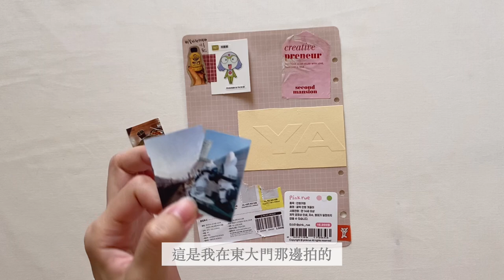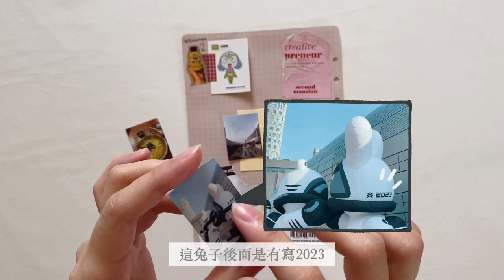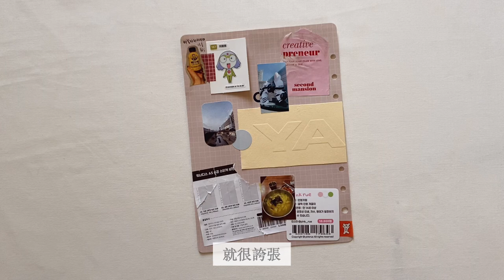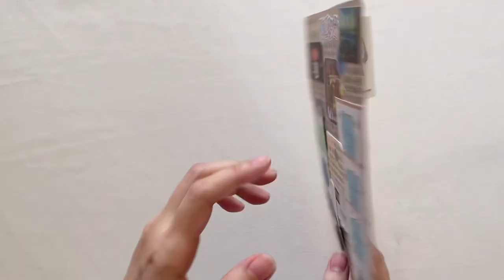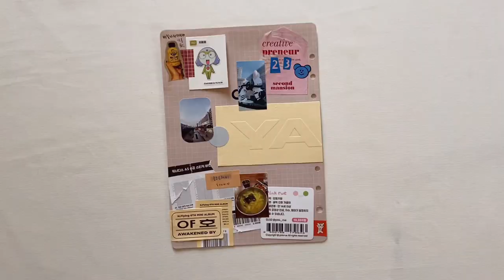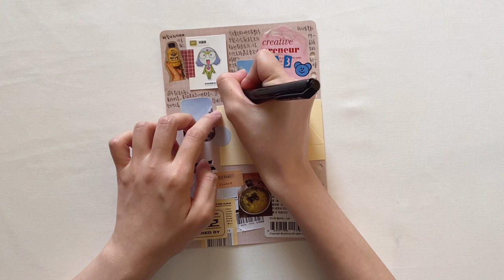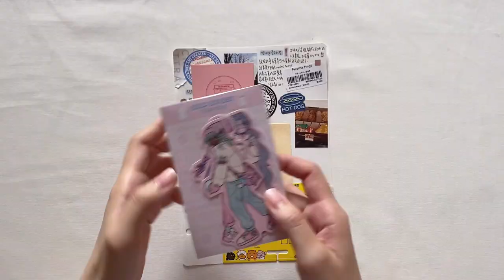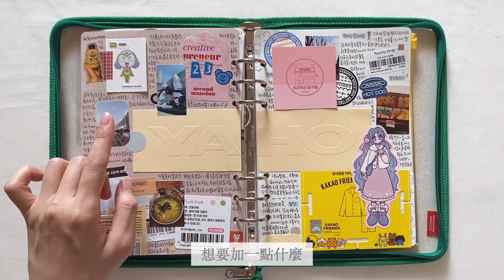⌇手帳拼貼⌇2023 1月首爾旅遊手帳第二天